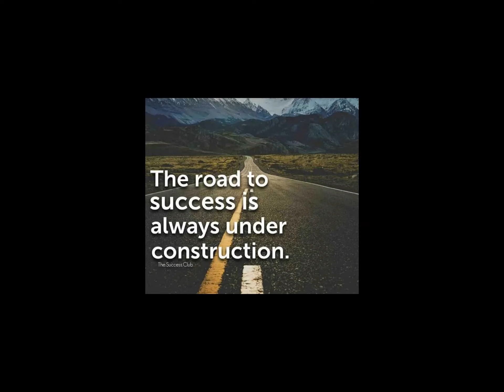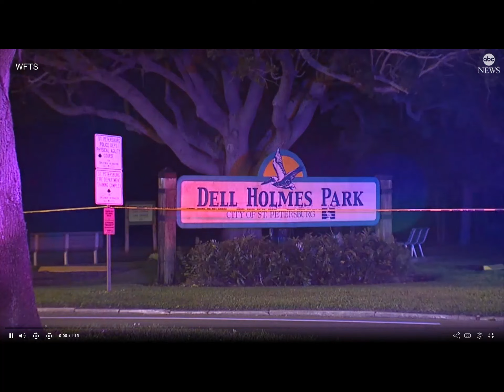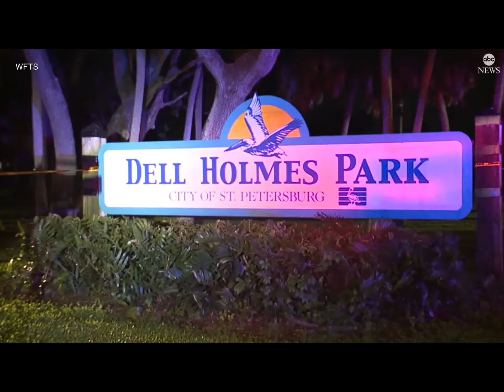Thomas Mosley 21, killed Pashun Jeffery 20 and his 2 yr old son Kaylen Mosley in St. Petersburg, Fl.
Thomas Mosley 21, killed Pashun Jeffrey 20 and his 2 yr old son Kaylen Mosley in St. Petersburg, Fl.